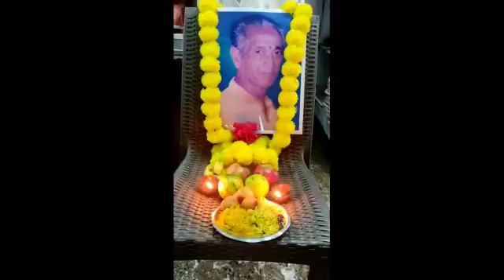August 22, 2021